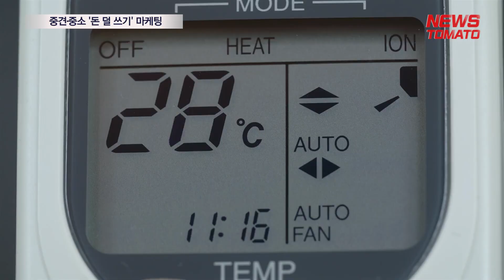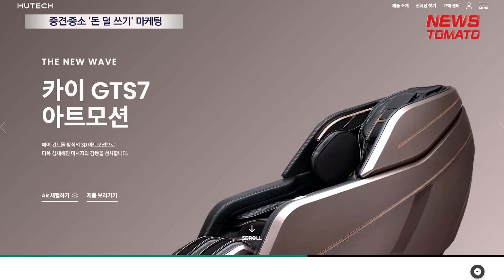과시적 비소비에 중견·중소 '돈 덜 쓰기' 마케팅[말하는 기자들_중기_0213]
전기료 폭탄에 신음하는 가정이 늘고 있습니다. 통계청에 따르면 지난달 전기료는 전년 같은 달보다 29.5% 올랐는데요.

이같은 상황 속 중견·중소기업들이 '안 사면 손해'식 전략을 펴고 있어 눈길을 끕니다. 고물가 속 이른바 '과시적 비소비' 흐름에 맞춰 전기료 부담을 줄인 상품을 내놓거나, 보상판매 효과를 높이는 전략을 구사하고 있는데요.

위니아의 경우 전기 먹는 하마로 불리는 에어컨 시장에 가성비를 앞세운 신제품을 내놨습니다.

2023년형 '위니아 에어블'은 인공지능 기술로 에너지 효율을 높여, 일부 모델의 경우 일반 냉방에 쓰는 최대 전력량 대비 50%를 줄일 수 있다고 합니다.

휴테크는 가격 인상이 이어지고 있는 안마의자 업계에서 가격 동결을 선언하고 보상 판매 카드를 꺼냈습니다. 다음달 말까지 자사는 물론 타사 제품도 보상판매하는데, 9개 품목 할인율이 최대 54%에 달합니다. 자사 제품을 일단 써보면 고객이 만족할 것이라는 자신감에서 이같은 행사를 진행한다는 설명입니다.

[휴테크 관계자]
"원가 상승 환경은 업계와 동일하지만 가격 인상은 고객의 부담으로 이어질 것을 우려해, 소비자 가격 동결을 결정하고 보상판매 특별전을 준비했습니다."

갈수록 높아지는 물가에 가치 소비와 절제가 미덕으로 자리잡으면서, 제품 효율과 소비자 만족 제고를 위한 기업들의 머리싸움은 당분간 더욱 치열해질 전망입니다.

뉴스토마토 이범종입니다.

감사합니다.